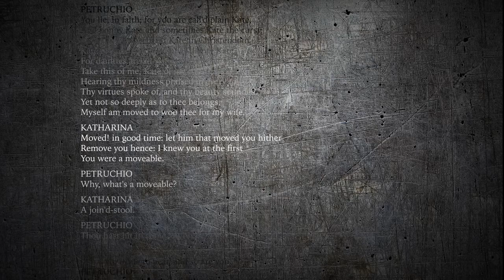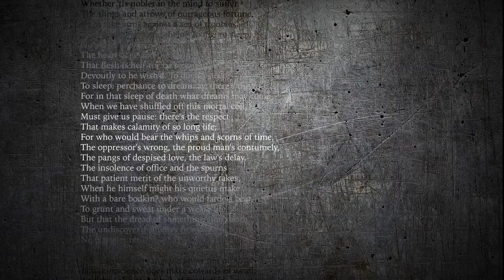Shakespeare posters by Tomasz Wójcik